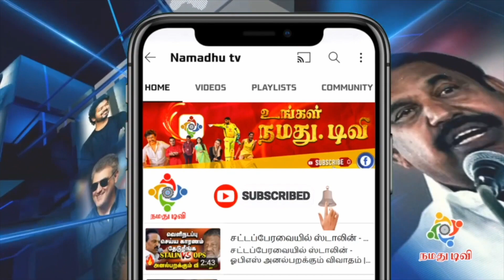இனி 3 ஆண்டுகளுக்கு NO சினிமா உதயநிதி ஸ்டாலின் | Udhayanidhi Stalin Speech in maamannan audio launch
Udhayanidhi Stalin Speech in maamannan audio launch